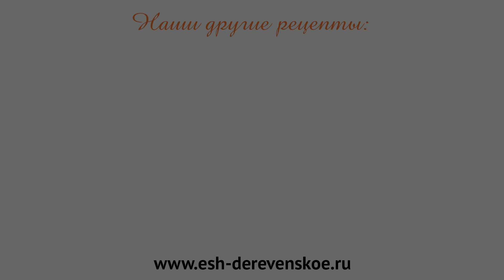ЗАПЕЧЕННЫЙ КАРТОФЕЛЬ С БЕКОНОМ / Не просто рецепт, а палочка-выручалочка!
Запекаем картофель с беконом. Простой и быстрый рецепт из настоящих фермерских продуктов от "Ешь Деревенское".

Для участия в конкурсе нужно:
3) Написать в комментарии город, в котором вы живете.

Обратите внимание, что мы доставляем заказы только по Москве, Санкт-Петербургу до 25 км от МКАД и КАД, а также Дубне, поэтому подарочный сертификат разыгрываем только среди жителей этих городов.

Итак, рецепт запечённого картофеля с начинкой и сырной шапочкой. Такие рецепты мы называем «золотыми»😉 Они не требуют больших усилий, а результат всегда превосходит все ожидания. Да ещё и к тому же итоговое блюдо выглядит безумно аппетитно. Кстати, с начинкой можно фантазировать сколько душе угодно. Напишите в комментарии как вам наш вариант или посоветуйте свой!

Для рецепта нам понадобится:

Сметана
Зелень 50 г
Помидоры для подачи
Квашенная капуста для подачи

1. Картофель моем и хорошенько натираем маслом. В каждой картофелине делаем дырочки вилкой, чтобы он не лопнул при запекании. Следом натираем солью и заворачиваем в фольгу.

2. Отправляем в духовку при температуре 200 градусов на 60 минут.

3. Нарезаем бекон и обжариваем его на растительном масле до золотистого цвета.

4. Достаём картофель из духовки, разворачиваем фольгу и разрезаем вдоль на половинки. Ложкой вычищаем серединки.

5. К картофельным серединкам добавляем обжаренный бекон, зелень, сметану. Все хорошенько перемешиваем и выкладываем начинку в лодочки из картофеля.

6. Посыпаем лодочки сыром и отправляем в духовку минут на 10, чтобы сыр расплавился.

Вот и все! Простой, быстрый, сытный и очень вкусный ужин готов:) Подавайте горящий картофель к столу со свежими помидорками и хрустящей квашенной капустой😋